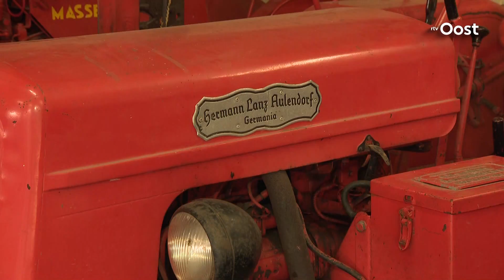Expeditie Oost: Verslaggeving vanaf een Porsche, maar dan anders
Echte Oldtimers zijn het, de zestien trekkers van Joop Koers (75) uit Kampen. En hij rijdt er nog elke avond op: ''Dat is toch genieten?!''